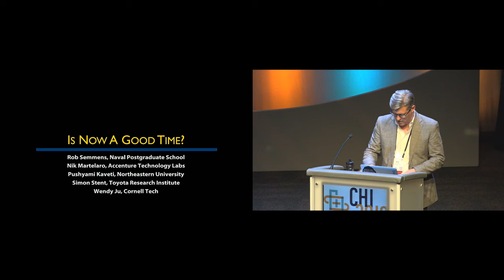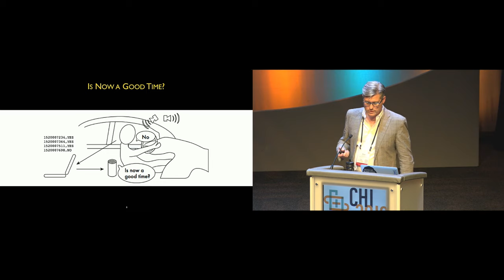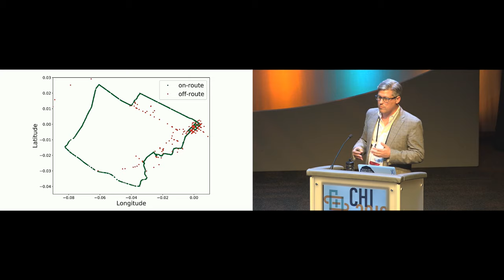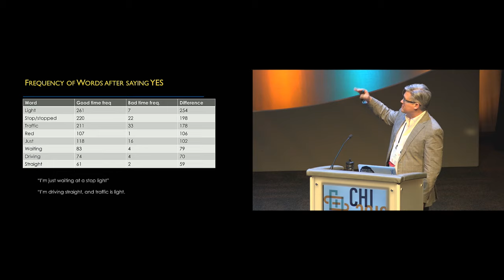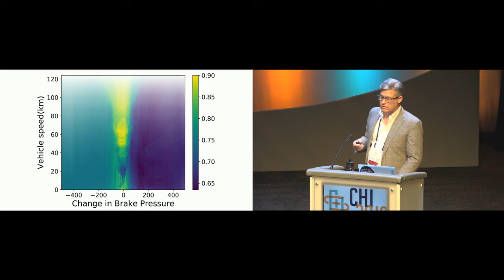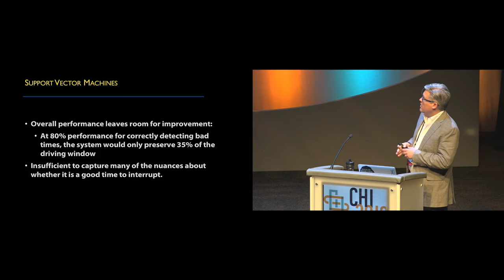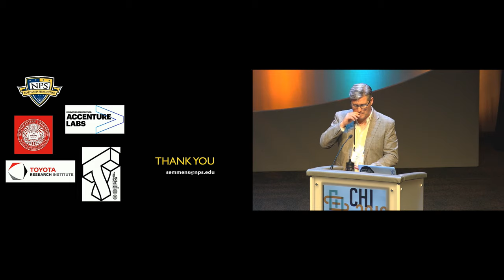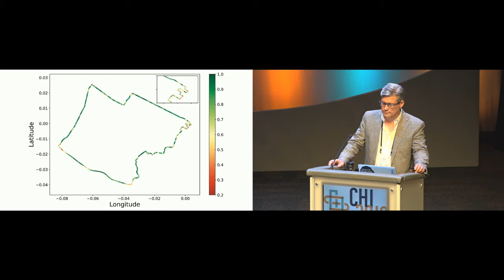Is Now A Good Time? An Empirical Study of Vehicle-Driver Communication Timing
Rob Semmens, Nikolas Martelaro, Pushyami Kaveti, Simon Stent, Wendy Ju

Session: Cars

Abstract
Advances in automotive sensing systems and speech interfaces provide new opportunities for smarter driving assistants or infotainment systems. For both safety and consumer satisfaction reasons, any new system which interacts with drivers must do so at appropriate times. We asked 63 drivers, ''Is now a good time?'' to receive non-driving information during a 50-minute drive. We analyzed 2,734 responses and synchronized automotive and video data, and show that while the chances of choosing a good time can be determined with better success using easily accessible automotive data, certain nuances in the problem require a richer understanding of the driver and environment states in order to achieve higher performance. We illustrate several of these nuances with quantitative and qualitative analyses to contribute to the understanding of how to design a system that might simultaneously minimize the risk of interacting at a bad time while maximizing the window of allowable interruption.